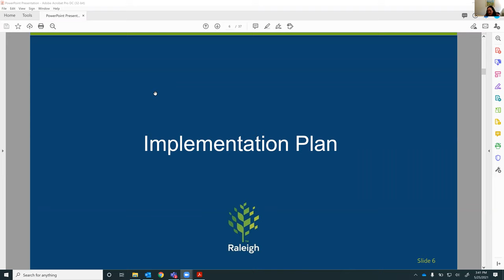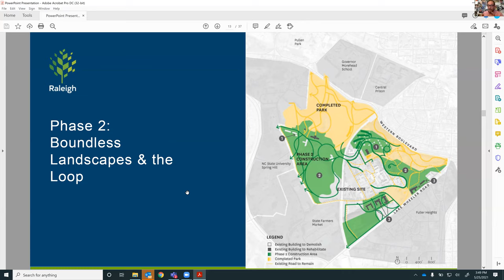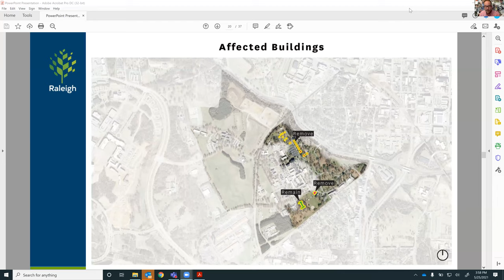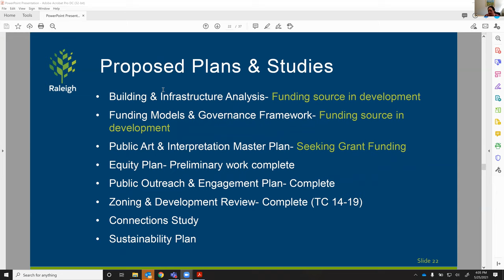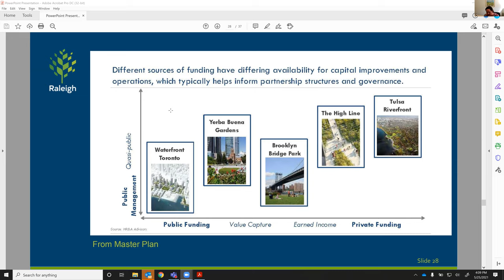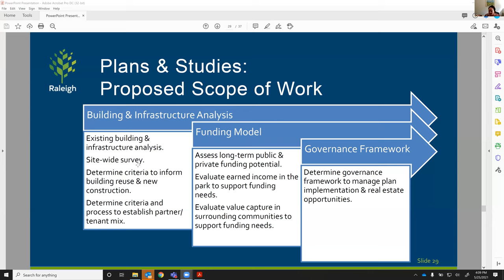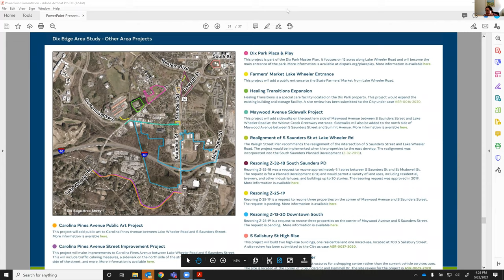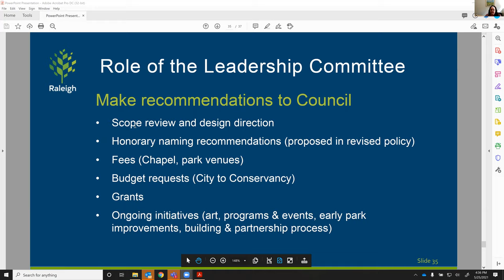Dix Park Leadership Committee Meeting VIRTUAL - May 25, 2021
The Dix Park Leadership Committee exists to provide guidance to City staff, the Conservancy, and other partners on the implementation of the Dorothea Dix Park Master Plan. The Leadership Committee is supported by City staff and will make recommendations to the Raleigh City Council, which has final approval on the implementation of the Master Plan.  The committee meets quarterly, and is composed of 12 members appointed by Raleigh City Council.

Dix Park Leadership Meeting
Tuesday, May 25, 2021
3:30 pm
The meeting was conducted on a virtual platform and not in-person.

View Meeting Agendas and Minutes using the City of Raleigh's paperless system. In BoardDocs, click the icon in the top right corner to select Dix Park Leadership Committee.